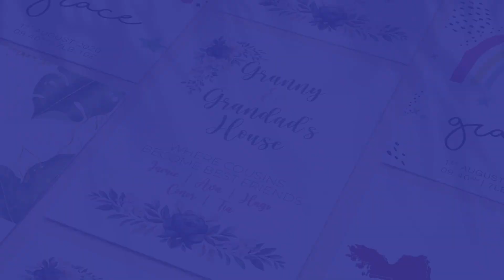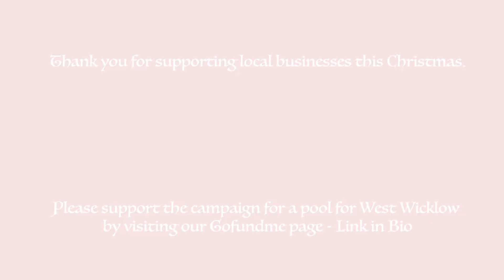Oh Happy Days Xmas Vid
Ohhappydays.ie is run by Wicklow & Kildare based friends Niamh & Louise. As graphic designers they love to make people happy with beautiful prints, personalised gifts for all occasions and clothing for babies, kids and adults.

They have just launched their gorgeous Christmas gift range and can send any gifts direct to the recipient with a beautiful handwritten Christmas card with your note – at no additional cost!

They also take requests for bespoke designs, whether it’s a special engagement print, a personal mask or a Pearl Jam T-Shirt for a 3 year old (yes they’ve done that!).

Oh Happy Days ship across Ireland and the UK, and can send worldwide if required, just let them know what you need.

 Facebook & Instagram @ohhappydaysie